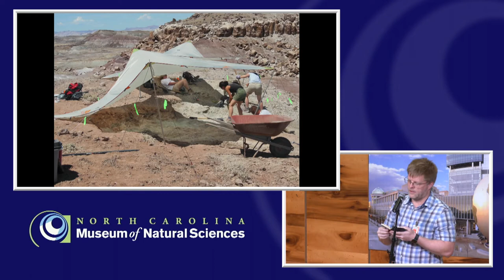Science Cafe: In Between the Science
Researchers do a lot. They pose questions, collect data, and analyze the evidence to find answers. Science is designed to remove personal bias and subjectivity, but scientists are human and by nature have thoughts, feelings and emotions. So what’s it like when they’re not working? Our special guests will share their stories of what happens in between the science and their personal lives.